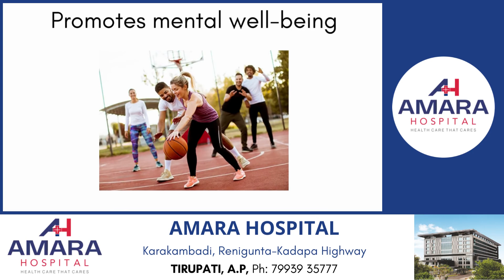Benefits of Physical Activity | Real-Life Benefits of Exercise and Physical Activity